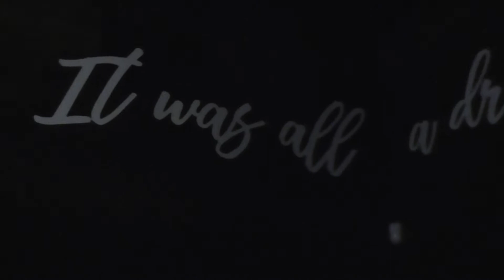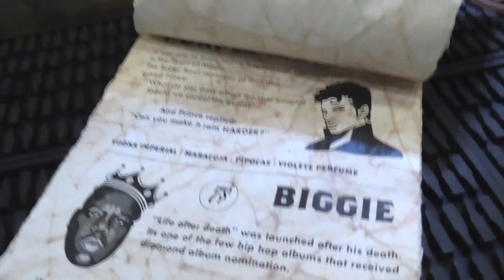Biggie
Biggie by André Graça

White Sugar - 5 gr
Orange Bitter - 3 drops
Captain Morgan Black - 5 cl
Triple Sec - 2 cl

Video Edited by: Rui Pinto